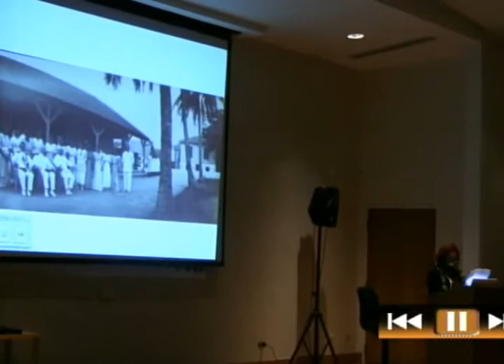Ninth (9th) Presidential Lecture Series (vid 04)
Ninth (9th) Presidential Lecture Series with Dr. Tina Taitano DeLisle - Rethinking the Terms of Engagement - Chamorro Identity and a Gendered History of the U.S. Military in Guam.